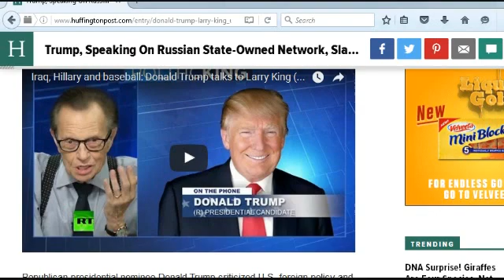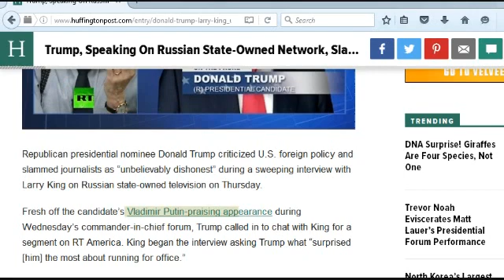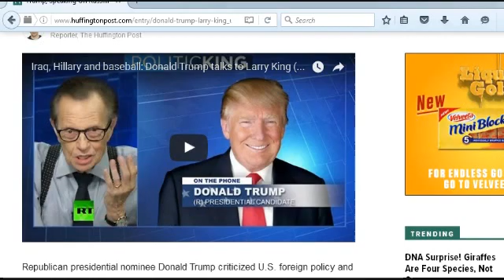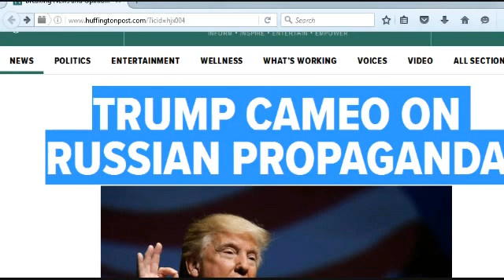What's up with the Trump and conservatives hearting Putin? (Strong Man Complex)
Why do Donald Trump and conservatives love Vladimir Putin?  The latter is hardly a champion of the democratic values enshrined in the U.S. Constitution.

Putin represents the type of authoritarian leadership that conservatives dream about.